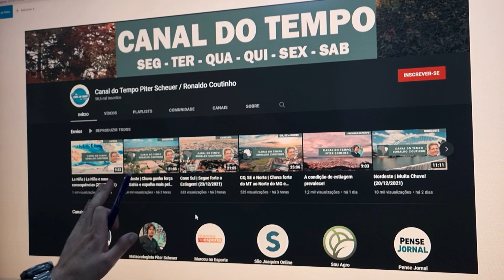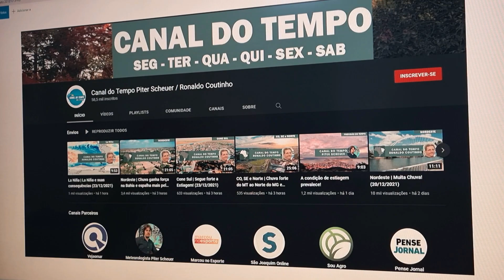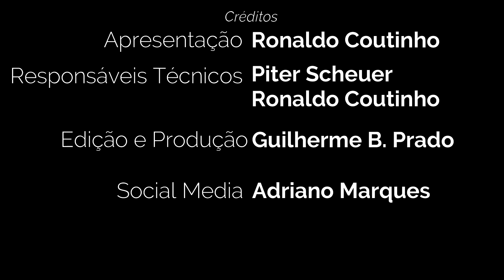CO, SE e Norte | Teremos veranico no MT e TO? (24/12/2021)